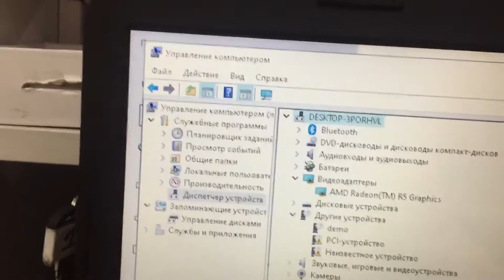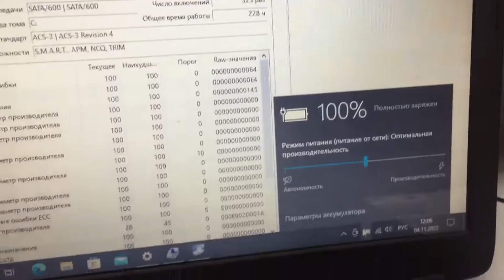Видеообзор ноутбук hp